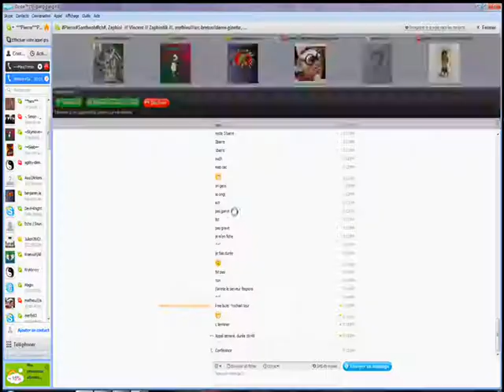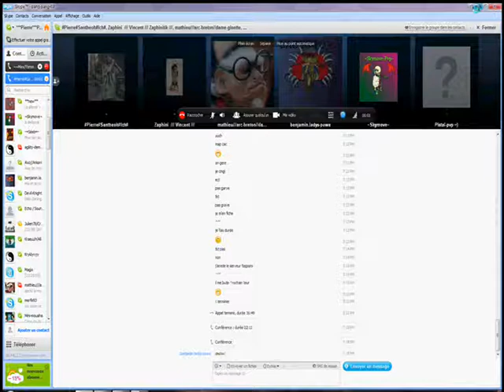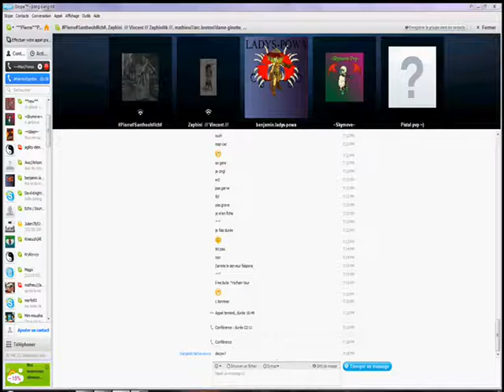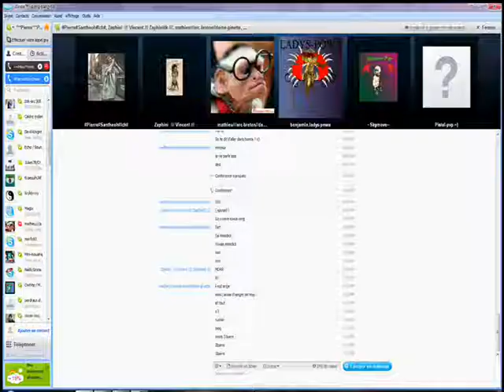dofus sh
2 petite aggro au dj bouf